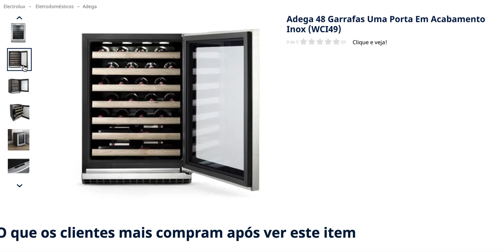Adega 48 Garrafas Uma Porta Em Acabamento Inox WCI49